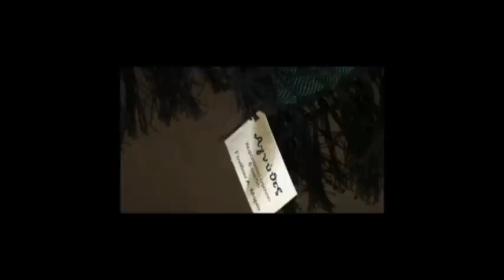"Agnythes" Maria Gonidou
The weaving workshop "Agnythes" was created by Maria Gonidou in 1987. Back then the main production was homeware mainly in traditional designs, and also tapestries in designs and colours of her own. Natural dyes from leaves, roots, and flowers from Greek plants, like madderwort, daisies, onion skins, krokus, walnut, lichen etc.

In 1995 the workshop was moved to Nafplio, and Maria started designing hand woven fabric for the creation of women's scarves and shawls using cellulose acetate, wool, cotton and linen. Maria chooses the raw material, the colours and the quality of all the woven products in her shop. All the woven material in the workshop is designed by Maria Gonidou and is her spiritual property.

All fabrics are being woven in Nafplio by Maria using Greek traditional techniques on the hand operated traditional loom. Basic principles for the creation of each hand woven material are: a) the quality of the raw material b) the usage of traditional techniques to fulfil customers' contemporary needs (material, design, useability) c) the quality of the unique sensation given by quality hand-made work (time and way of weaving). Later, the women's range was increased by adding different sizes to shawls and scarves, and men's ties and scarves came along.

[ do not own the copyrights of the song in this video]